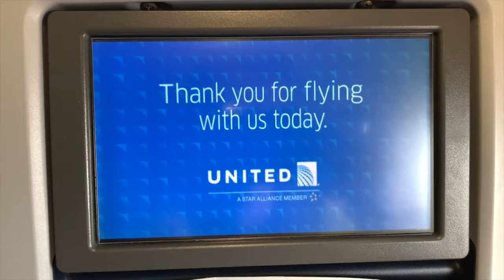Orange-Denver-Lincoln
Flight from Orange County - Denver International Air post - Lincoln, Nebraska.
Thanksgiving 2019